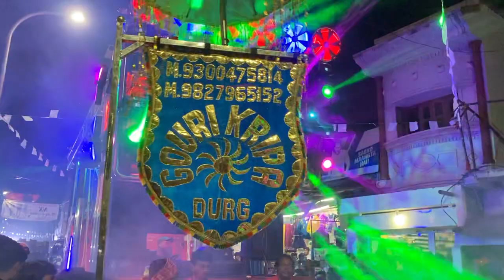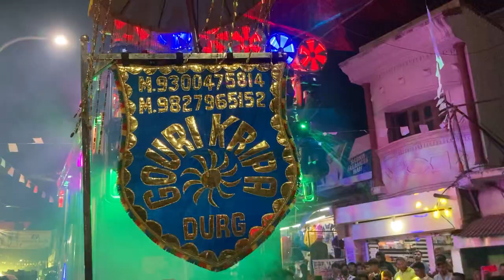Gouri Kripa Dhumal Durg - Nagpur Sai Baba Palki Dipti Signal दिल ❤️ खुश करने वाली ￼￼￼Performance 🎧